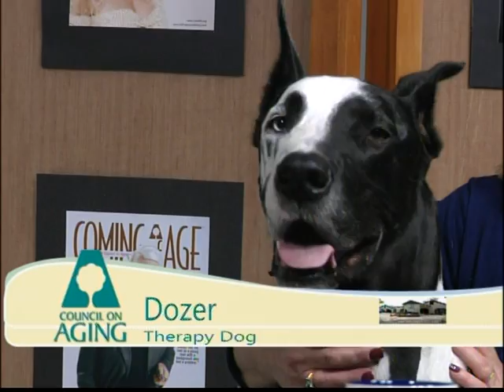Pet Therapy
Studies show that owning a pet offers many health benefits. In fact, cuddling and petting an animal has proven to reduce stress, improve self-esteem, lower blood pressure and improve overall well-being. As a result, healthcare facilities and nursing homes have established pet therapy programs to improve patient care. Joining COA TV host is Dozer, a sweet pup who’s in the smile-creating business, with his mom Angie.